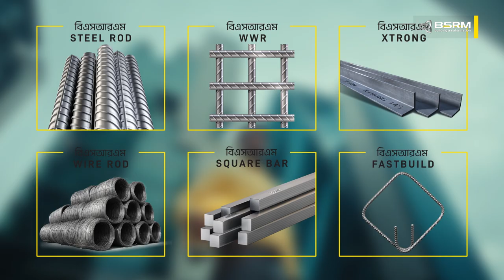BSRM_Ready for the Future Campaign_TVC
Client: BSRM
Agency: FCB Bitopi

Director: Rasel Sikder
DOP: Sumon Sarkar
Producer: Muktadir Chowdhury